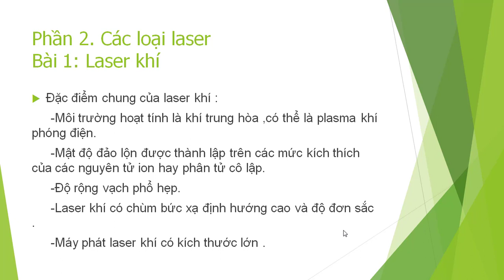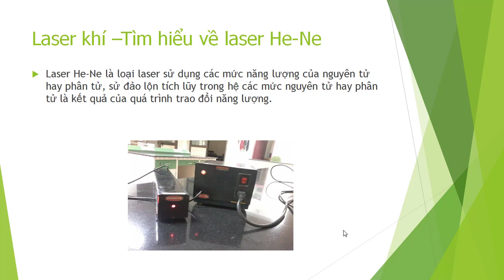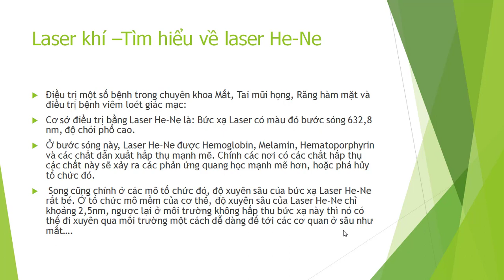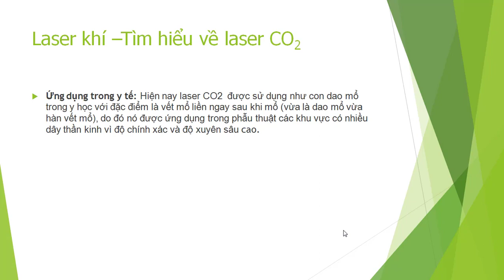Khóa laser trị liệu cơ bản chương 2 Bài 3-các loai laser khí